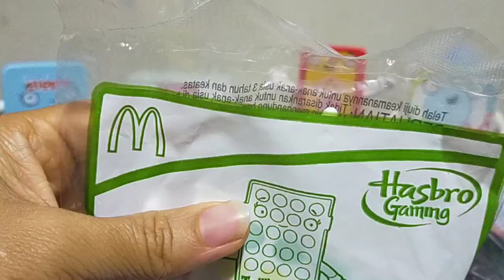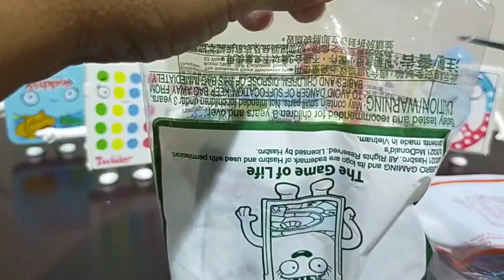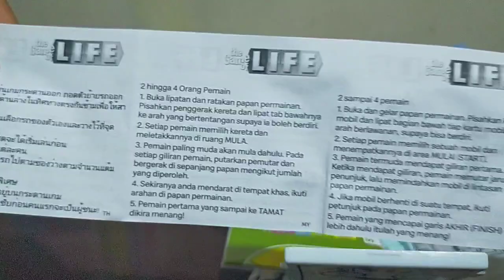Unboxing Hasbro Gaming period 2. Happy Meal Toys.